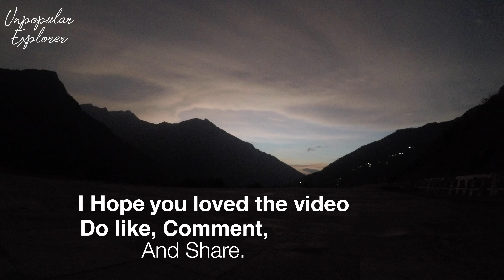Scorpio N ki performance on the Sach Pass | EP 2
Hello Dosto,

Welcome to a new series:Epic Solo Roadtrip Adventure: NCR to Zanskar | A Journey Through the Himalayas 🚗🏔️

Embark on an unforgettable journey through the majestic Himalayas with me as I take you on a whirlwind tour from the bustling streets of NCR to the tranquil landscapes of Kargil. Join me on this captivating travel vlog playlist, where I explore hidden gems, conquer challenging terrains, and immerse myself in the beauty of nature as I navigate the challenging terrain in my trusty Scorpio N.

📍 Route: NCR ➡️ Chamba ➡️ Sach Pass ➡️ Lahaul ➡️ Sissu ➡️ Manali ➡️ Shinkula ➡️ Gombo ➡️ Phuktal ➡️ Padum ➡️ Kargil ➡️ Sonamarg ➡️ Srinagar ➡️ NCR

🌟 Key Highlights:

Car Camping in Chamba: Experience the thrill of camping under the stars in the serene town of Chamba.
Killar Hilipad: Witness the breathtaking views from Killar Hilipad, a true paradise for nature enthusiasts.
Trek to Sissu Waterfall: Embark on an exciting trek to the enchanting Sissu Waterfall and soak in the natural beauty.
Short Trip to Manali: Explore the vibrant town of Manali and its picturesque surroundings.
Camping Near Gombo: Find tranquility in the wilderness as I camp near the mesmerizing Gombo.
Crossing Sach Pass and Shinkula Pass: Conquer the challenging Sach Pass and Shinkula Pass, offering heart-stopping vistas.
Penzi La Pass: Journey through the stunning Penzi La Pass, a must-visit on this adventure.
Stargazing in Zanskar: Experience the magic of Zanskar as I indulge in mesmerizing stargazing sessions.
Water Crossings: Test your mettle with thrilling water crossings along the way.
Drang Drung Glacier: Marvel at the awe-inspiring beauty of the Drang Drung Glacier, a true natural wonder.
Join me on this daring solo expedition as I navigate the challenging terrain in my trusty Scorpio N.

Get ready to be captivated by the stunning landscapes, adrenaline-pumping adventures, and the spirit of exploration in this one-of-a-kind travel vlog playlist. 🌄✨